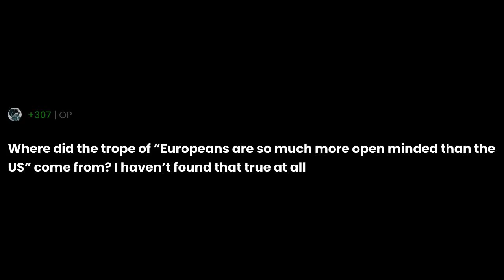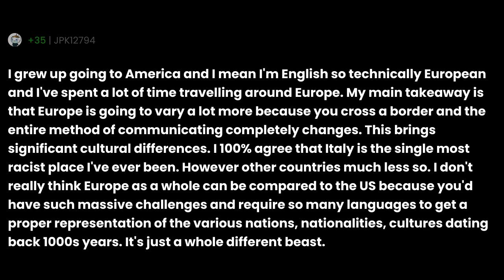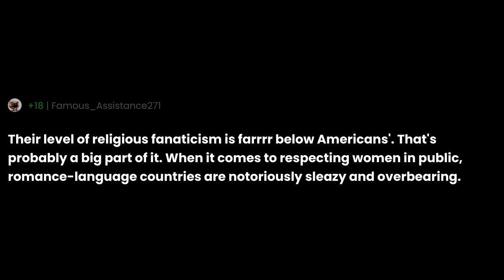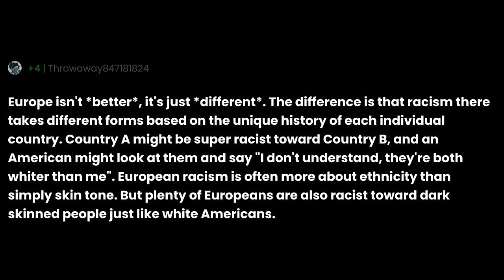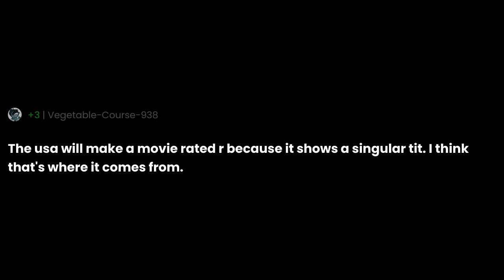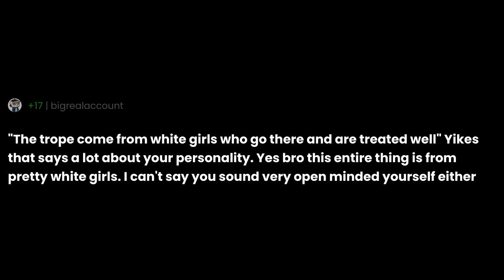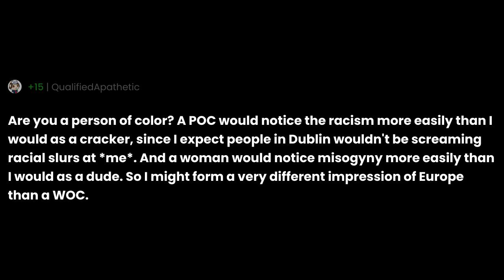Where did the trope of “Europeans are so much more open minded than the US” come from? I haven’...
"Where did the trope of “Europeans are so much more open minded than the US” come from?  I haven’t found that true at all" the question you all have been asking for.